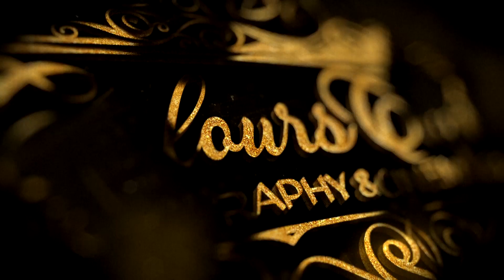রিনথি’র বিয়ের রং খেলা Full Video